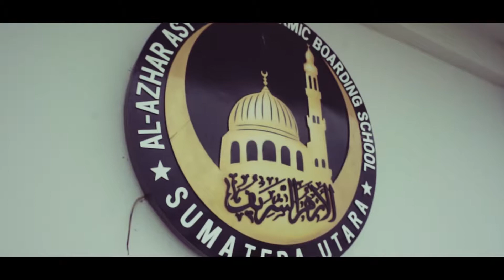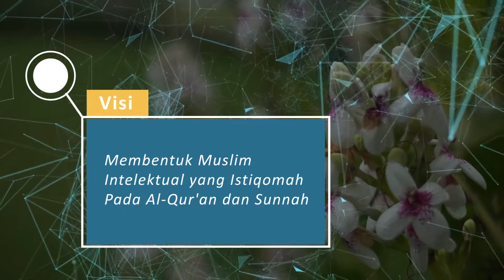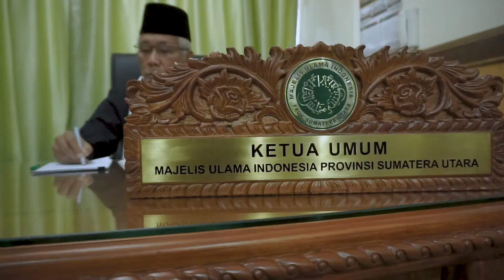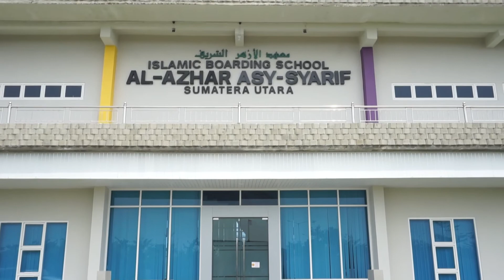Profile Sekolah Al-Azhar Asy-Syarif Sumatera Utara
SEKOLAH ISLAM AL-AZHAR ASY-SYARIF SUMATERA UTARA
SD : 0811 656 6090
SMP : 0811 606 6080 / 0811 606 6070
YouTube : Al-Azhar Asy-Syarif Sumatera Utara
FB : Al-Azhar Asy-Syarif Sumatera Utara l SD Islam Al-Azhar Asy-Syarif Sumatera Utara l SMP Islam Al-Azhar Asy-Syarif Sumatera Utara
IG : @alazharasysyarifsumut l @smpialazharasysyarifsumut l @sdialazharasysyarifsumut